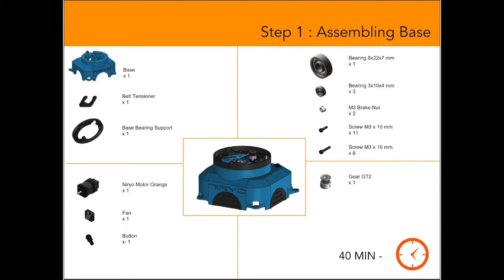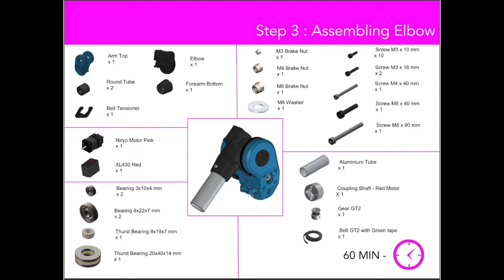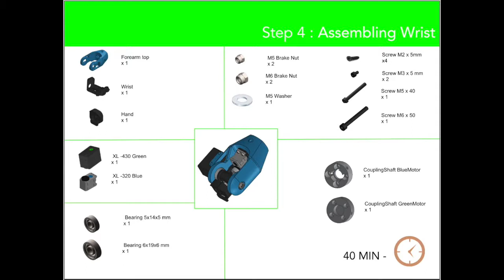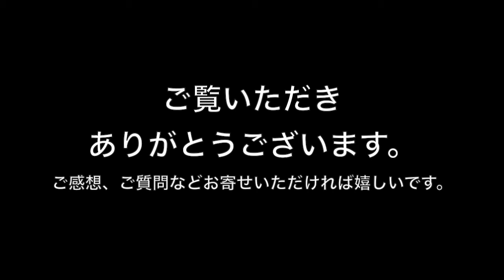Niryo社製6軸アームロボット「Niryo One」の組み立て作業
組立ての概要と問題点について話した後に８時間の作業を４分にまとめた映像を掲載しています。